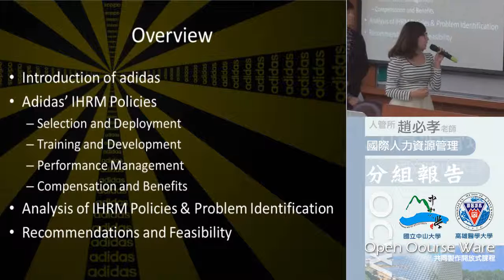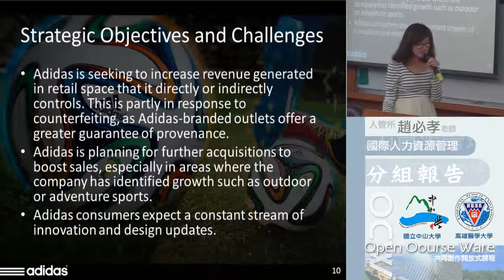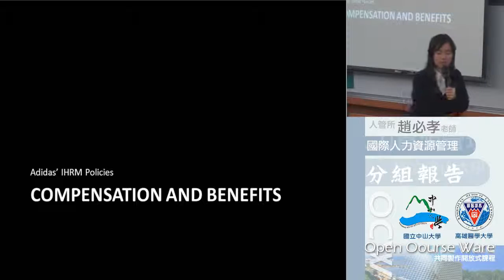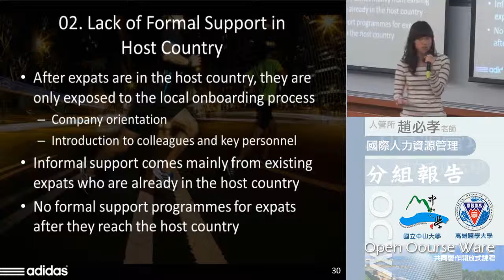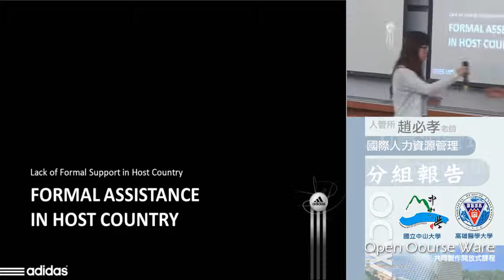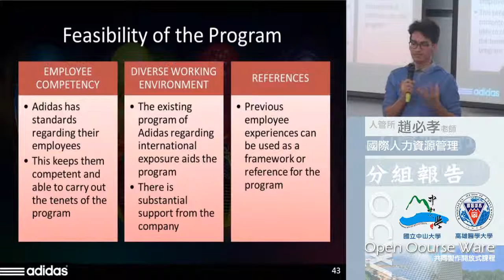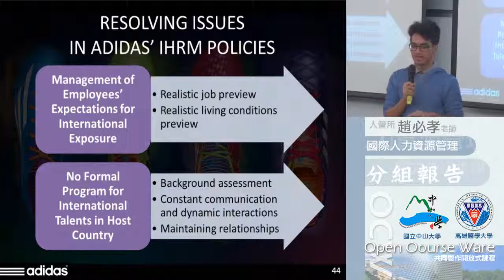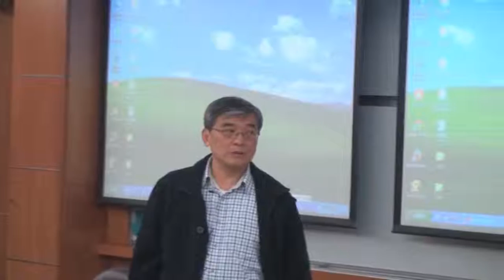《國立中山大學開放式課程》國際人力資源管理 (趙必孝老師) 22